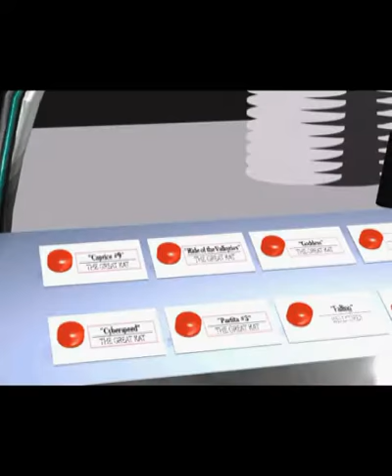PAGANINI'S "CAPRICE #9" Now Playing on THE GREAT KAT CYBER-JUKEBOX! (from Great Kat CD-ROM)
The Great Kat's "DIGITAL BEETHOVEN ON CYBERSPEED" CD-ROM/CD on Amazon

PAGANINI'S "CAPRICE #9" Now Playing on the KAT CYBER-JUKEBOX! HAPPY BIRTHDAY PAGANINI! From Great Kat's "DIGITAL BEETHOVEN ON CYBERSPEED" CD-ROM/CD!

NICCOLO PAGANINI & THE GREAT KAT -- HISTORY'S ONLY DOUBLE VIRTUOSOS on GUITAR & VIOLIN!! The Great Kat SHREDS Guitar & Violin on PAGANINI'S "CAPRICE #9" Now Playing on the KAT CYBER-JUKEBOX From Great Kat's "DIGITAL BEETHOVEN ON CYBERSPEED" CD-ROM/CD! The Great Kat, , Cyberspeed Guitar/Violin Virtuoso and Shred/Classical Guitar Goddess presents "Digital Beethoven On Cyberspeed" CD-ROM/CD.  The Great Kat, Juilliard Grad Violin Virtuoso's highly acclaimed groundbreaking Multimedia CD-ROM/CD combines Classical Music and Metal with a wildly entertaining history of music—past, present and future—through the eyes of The Great Kat- world's fastest guitar virtuoso. "Digital Beethoven On Cyberspeed" features Kat TV, CyberComposers, KAT IQ Test, Lifestyles of the Neurotic & Psychotic Musical Geniuses, Kat Ride Through Time, Kat Cyber-Jukebox, interactive, multimedia fun, games, education and 5 Great Kat Shred/Classical Songs you can play on a CD Player --starting on TRACK 2: "Goddess", "Cyberspeed", Wagner's "Ride Of The Valkyries", Paganini's "Caprice #9" & Bach's "Partita #3"and Much More!